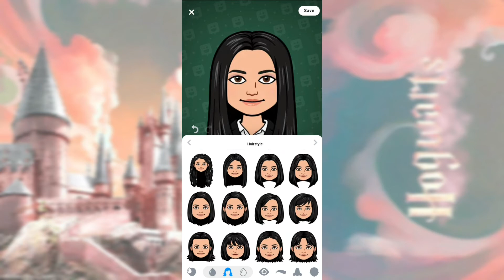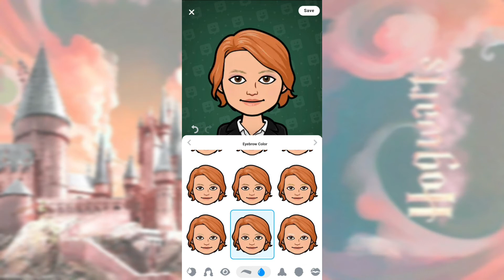Harry Potter Cosplay - Harry - Ron - Hermione - Warner Bros - Bitmoji Fashion | H Square Cosplay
Harry Potter is a series based on seven fantasy novels written by  J.K. Rowling.  The movie "series" chronicles the life of the young wizard Harry Potter, a student at Hogwarts School of Witchcraft and Wizard along with his friends Hermione Granger and Ron Weasley.

Hi people, I am H square, belongs to Pakistan, I make dressup videos using bitmoji ,inspired by fiction or non fiction characters.